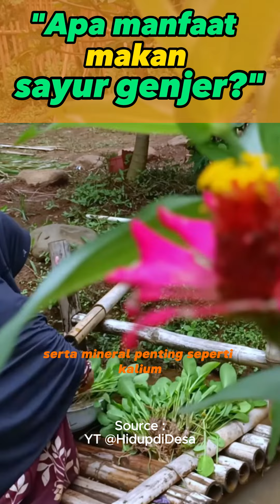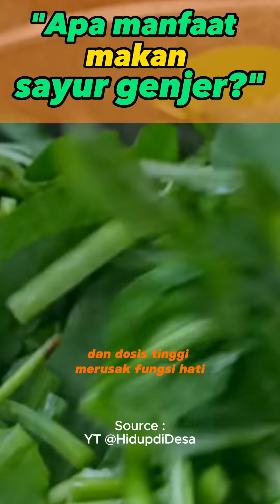Apa manfaat makan sayur genjer?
Apa manfaat makan sayur genjer? @sehatdarialam2

Genjer (Limnocharis flava), kelayan, atau eceng adalah sejenis gulma tumbuhan rawa yang banyak dijumpai di sawah atau perairan dangkal.  Dengan tinggi setengah meter ini mudah ditemukan di perairan dangkal seperti sawah atau rawa; rimpang tebal dan tegak, terbenam dalam lumpur; daun tegak atau miring, tidak mengapung (berbeda dari eceng gondok), tangkainya panjang dan berlubang, helainya bervariasi bentuknya; mahkota bunga berwarna kuning dengan diameter 1,5 cm, kelopak bunga hijau.
Genjer memiliki banyak manfaat kesehatan, di antaranya melancarkan pencernaan karena kandungan seratnya yang tinggi, membantu menjaga tekanan darah berkat kandungan kaliumnya, dan meningkatkan daya tahan tubuh karena kaya vitamin C dan antioksidan alami.
Apa saja kandungan gizinya?
Kandungan gizi dalam genjer cukup beragam. Sayur ini mengandung vitamin B1, C, dan K, serta mineral penting seperti kalium, kalsium, dan zat besi. Selain itu, genjer juga memiliki aktivitas antibakteri yang bermanfaat untuk kesehatan tubuh.
Apa bahaya sayur genjer?
Ada beberapa bahaya yang perlu diperhatikan. Untuk sebagian orang dengan kondisi kesehatan tertentu, konsumsi genjer dalam jumlah berlebihan dapat menyebabkan alergi, masalah pencernaan seperti konstipasi karena kandungan tanin yang terkandung di dalamnya. Penggunaan jangka panjang dan dosis tinggi merusak fungsi hati. Selain itu, jika genjer tumbuh di lingkungan yang tercemar, ada risiko kandungan logam berat yang berbahaya bagi kesehatan. Wanita hamil disarankan menghindari mengonsumsi genjer, untuk menghindari keguguran.

sehat dari alam,
sayur genjer,
limnocharis flava,
yellow Velvetleaf,
yellow Burrhead,
Sawah Lettuce,
bagaimana rasa sayur genjer?,
apakah eceng gondok dan genjer sama?,
bolehkah genjer dimakan?,
genjer manfaat,
genjer in english,
sayur genjer,
tanaman genjer,
sayur genjer in english,
bunga genjer,
bahaya sayur genjer,
daun genjer,

klik disini : @sehatdarialam2